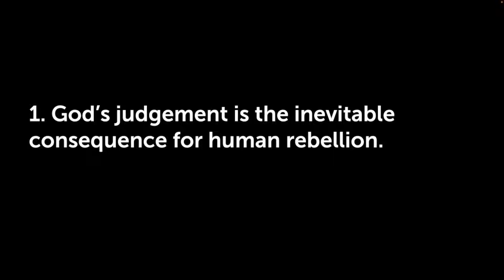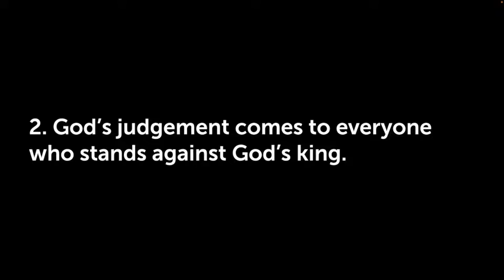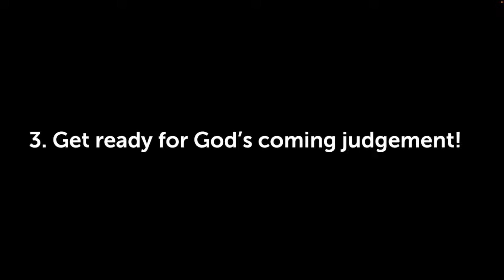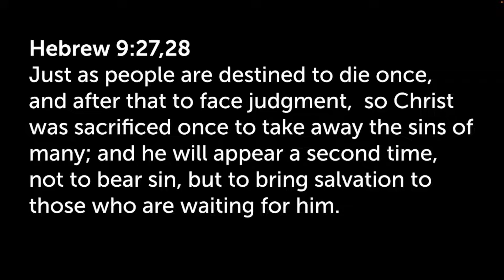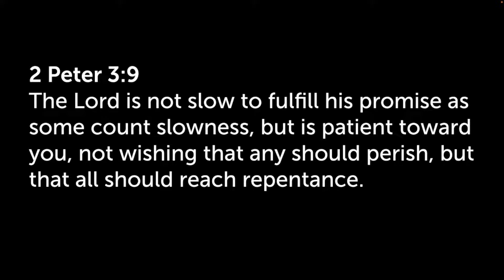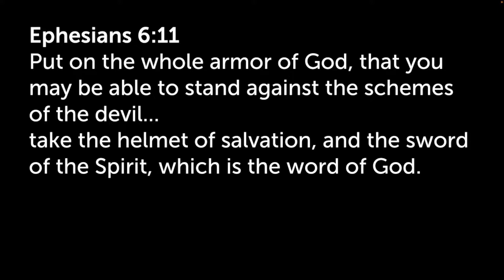2 Kings 9 & 10